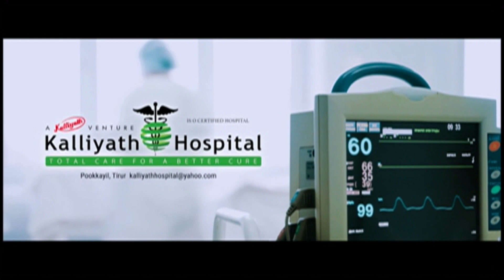ആക്രി സാധനങ്ങളുമായി പോകുകയായിരുന്ന ഗുഡ്സ് ഓട്ടോ കത്തി നശിച്ചു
ആക്രി സാധനങ്ങളുമായി പോകുകയായിരുന്ന ഗുഡ്സ് ഓട്ടോ കത്തി നശിച്ചു. വെന്നിയൂരിൽ ഇന്ന് രാവിലെയാണ് സംഭവം. വാഹനത്തിലുണ്ടായിരുന്നവർ ചാടി രക്ഷപ്പെട്ടു. തീപ്പിടുത്തത്തിൻ്റെ ദൃശ്യങ്ങൾ TVN ന്യൂസിന്.